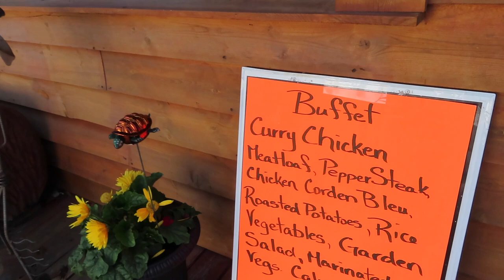2019 Alaska Road Trip | Triple G Hideaway Campground | 61 Day Ultimate Alaska - Fantasy RV Tours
Alaska 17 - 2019 Alaska Road Trip | Triple G Hideaway Campground | 61 Day Ultimate Alaska - Fantasy RV Tours

2019 Alaska Road Trip | Triple G Hideaway Campground | 61 Day Ultimate Alaska - Fantasy RV Tours

Triple G Hideaway Campground
5651 50th Avenue South
Fort Nelson, BC  Cananda